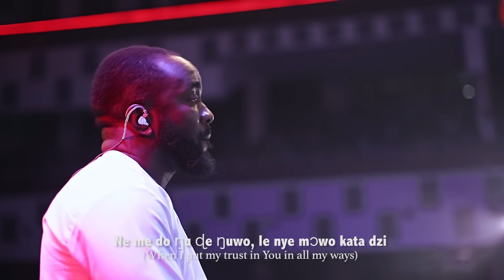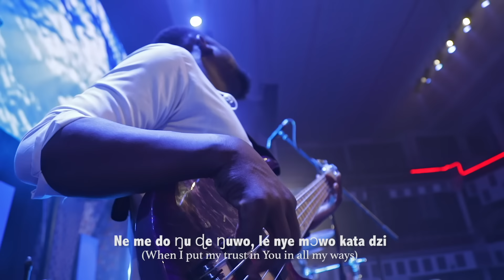TRUSTING (Do nu de nu) by @BethelRevivalChoir Ft Ps.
Follow us on:
-Facebook: Bethel Revival Choir
-Twitter: Bethel Revival Choir
-Instagram: Bethel Revival Choir

**Lyrics**
Intro//
And he shall direct your path
Those who trust in him will not be confounded
Halleluyah.. oh God
Those who put their trust in you shall be like mount Zion

Chorus//
Ne me do ŋu ɖe ŋuwo, le nye mɔwo kata dzi
(When I put my trust in You in all my ways)
Do ŋu ɖe ŋuwo do ŋu ɖe ŋuwo.
(Put my trust in You)

Ne me do ŋu de ŋuwo, le nye mɔwo kata dzi
Nu m’akpem oo m’akpem oo m’akpem oo.
(I won’t be put to shame)

Verse 1//
Lord You’ve been my help in times of need
My healer, provider, shelter from the storm
I put my trust in You, and not in my understanding

Verse 2//
They who put their trust in You
Will never be ashamed
Cos You’re able and you’re faithful
You’re not a man to lie
So I’ll put my trust in You
And lean on Your word

Chorus//
(Trust in You, Trust in You)

Bridge//
I am trusting, trusting only Thee
I am trusting, trusting, trusting only Thee.

u m’akpem oo m’akpem oo m’akpem oo.